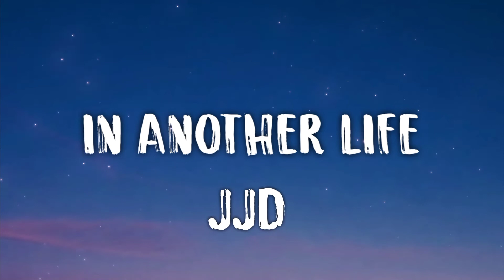JJD - In Another Love (letra/lyrics)